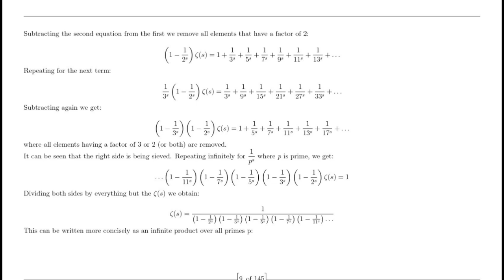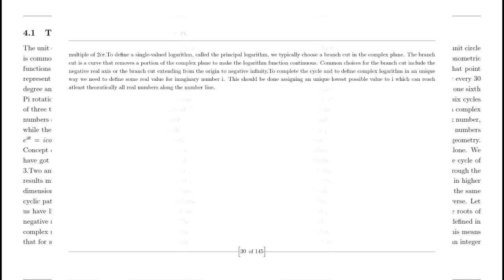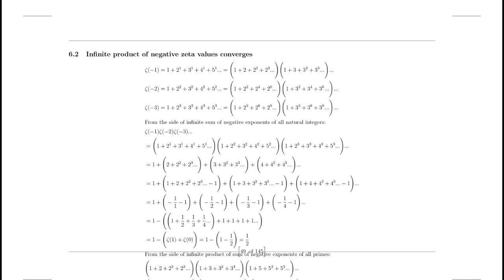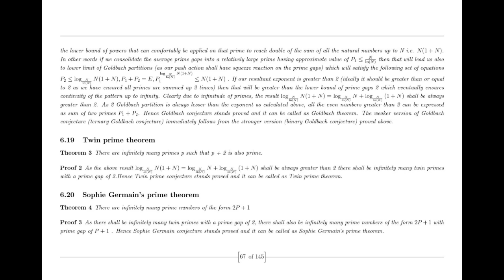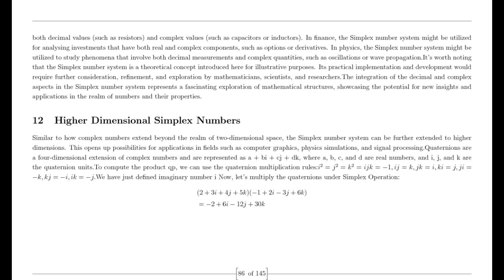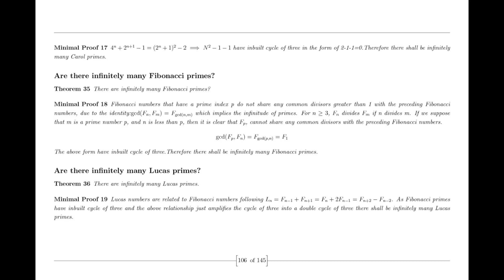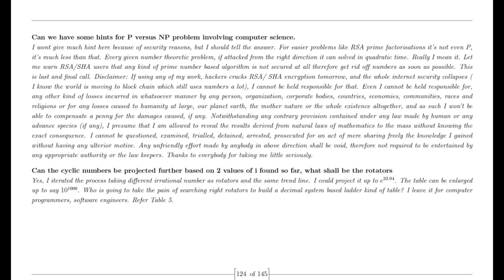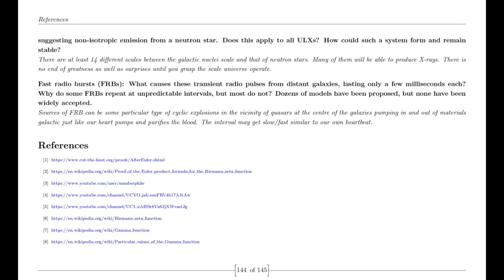Random Guy Ravi proves Riemann Hypothesis Hindi